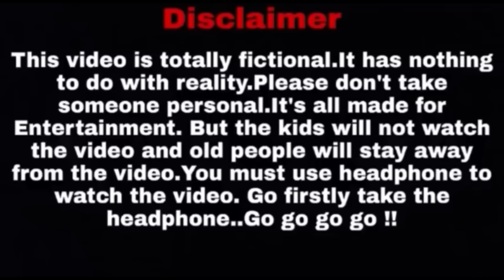হোলির বাওয়ালি - Holir Bawali || Happy Holi || Sanjay Das - Bishakto Sanju || 2024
D.O.P: RUPAM NAG/Sanjay Das/Shuvro/Joy
Script Writer: RUPAM NAG &
Video & Audio Editor: SANJAY DAS / Joy Dey / Rupam Nag
Channel Maintain By :  @BishaktoJoy
Cast: Sanjay Das
          Rupam Nag
          SUBHRA KARMAKR
          Souhardya Sarkar
          Soumi Chakraborty
          Ankita Roy
          Deep Biswas
          Sneha

Credit music: -